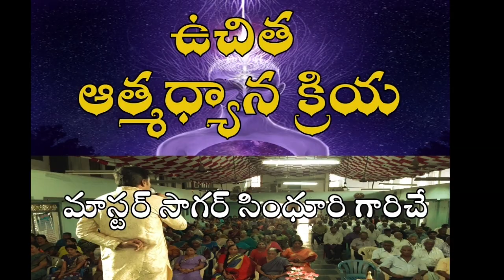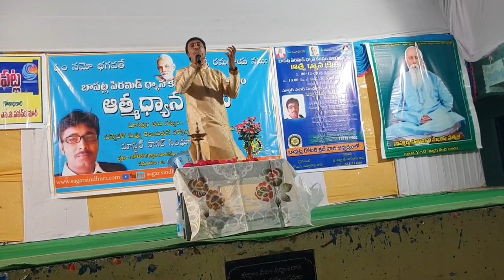ధ్యానం మిమ్మల్ని పునీతుల్ని చేస్తుంది.....ఆత్మధ్యాన క్రియా ...బాపట్ల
this video is life transforming video which can help you to get motivated . This channel contains best life transforming videos .